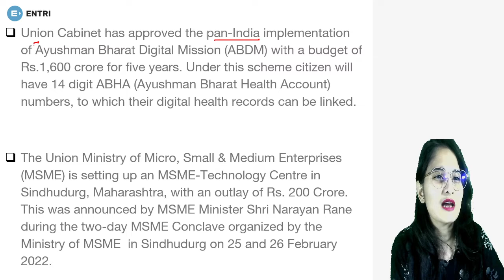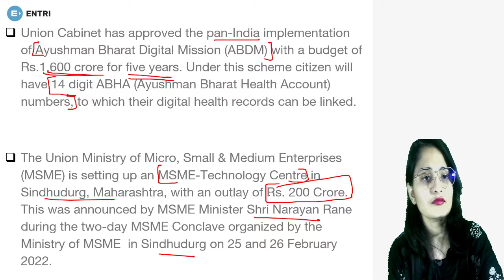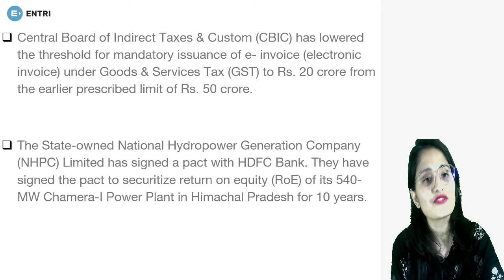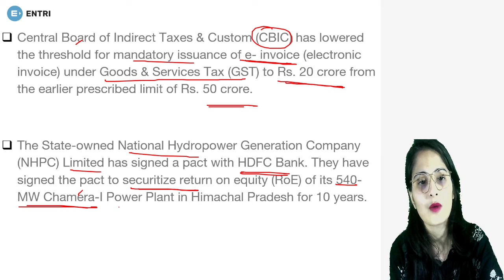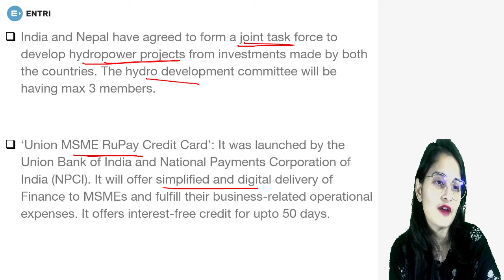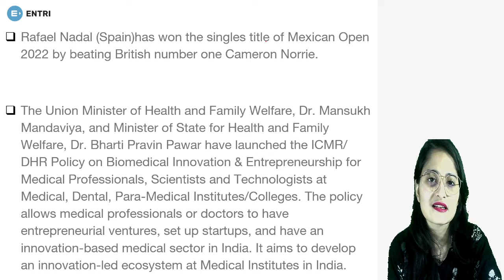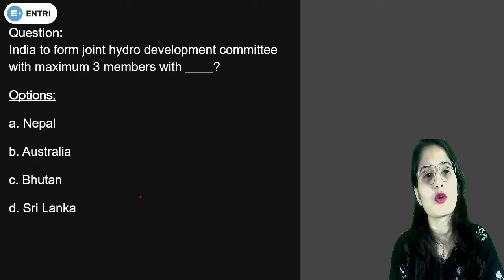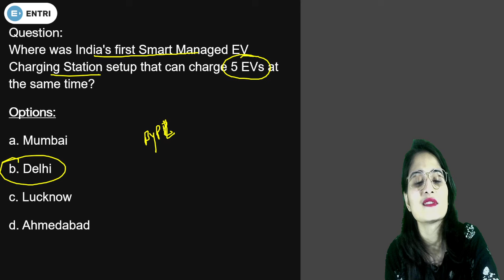DAILY CURRENT AFFAIRS IN ENGLISH | 2nd MARCH|CURRENT AFFAIRS TODAY | SBI PO IBPS CLERK IBPS RRB EXAM